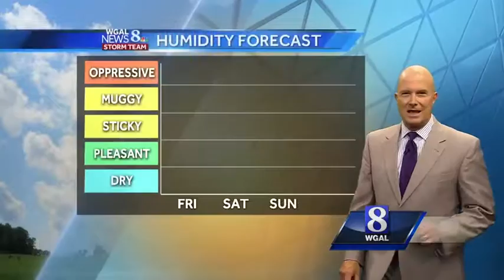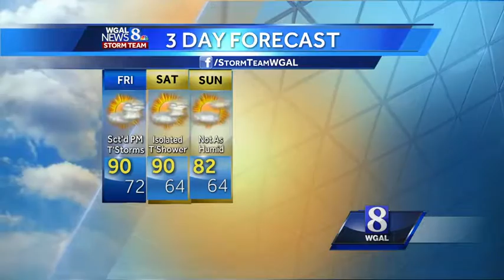Scattered thunderstorms possible on Friday